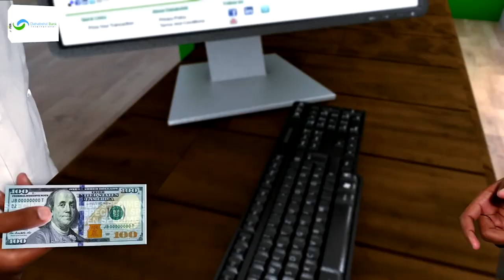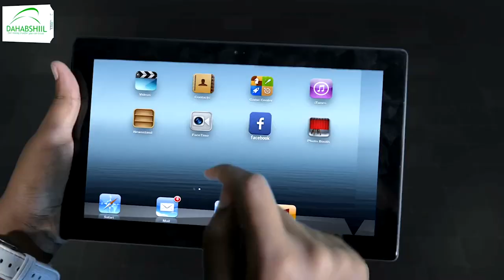Maxaad ka taqaana diyaaradaha dagaalka ee jiilka lixaad ee Mareykanka iyo Shiinahu ku tartamayaan?.